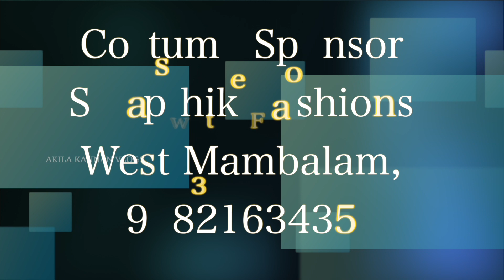Deepawali Dress எடுக்க போறிங்களா இந்த விஷயத்தை தெரிஞ்சுக்கோங்க | Shopping Vlogs in tamil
Deepavali Dress இந்த விஷயத்தை தெரிஞ்சுக்கோங்க
Deepavali Shopping Vlogs in tamil